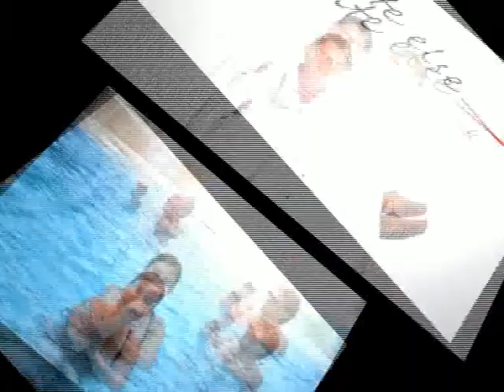Diapo photos kinetta 20 au 27 septembre